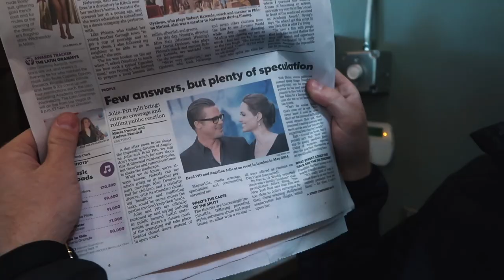Portland, Bend and Friends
Scott goes to Bend Oregon in search of Dale Partridge and gets pulled over by the police. We go to Smith Rock and have breakfast in Portland. They said Pine State biscuits with fried chicken and gravy are the best.  Find out if I die of a heart attack.

Canon G7X Mark II

B-ROLL CAMERA SET UP -

Sony A7R Mark II
Sony 55 1.8
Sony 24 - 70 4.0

PHOTOGRAPHY -

Canon 6D
Canon 70D
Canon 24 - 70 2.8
Canon 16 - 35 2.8 Mark II
Sigma 50 1.4

EXTRAS

ONA Backpack The Camps Bay
GoPro Hero 3